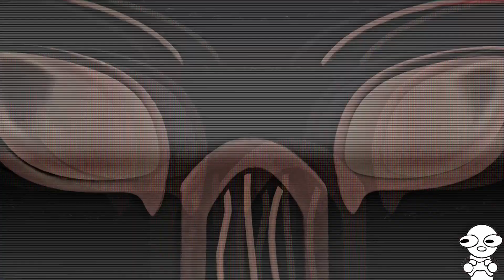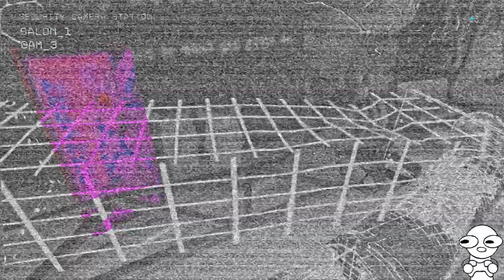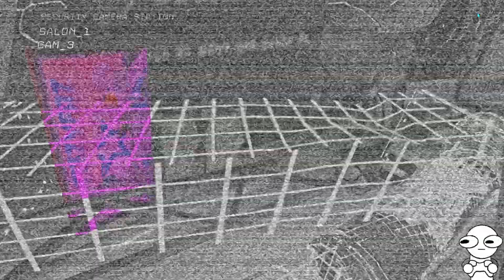Running from Entity - FNaF RUIN